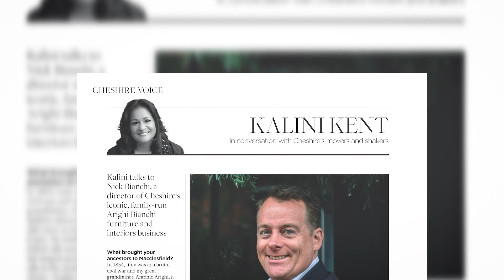KALINI KENT SHOWREEL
This was a showreel that I had done in Oct 2020.

Please do leave any comments on the video as it would  great to hear your feedback.

For further details and to get involved with these conversations;